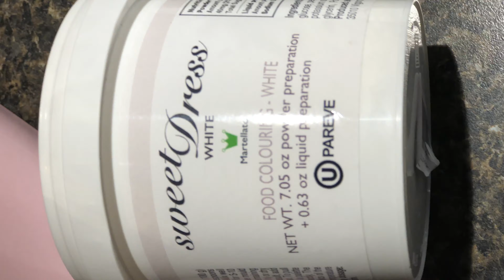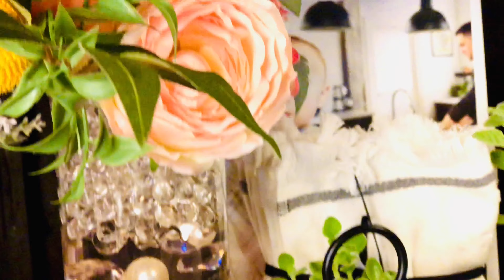Bake with me sweet treats for little princess 👸 of the day